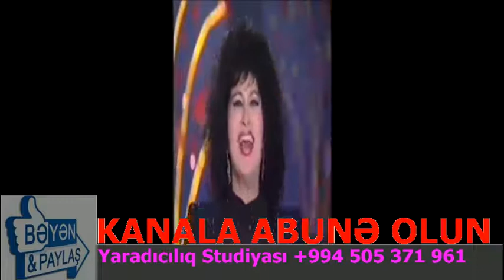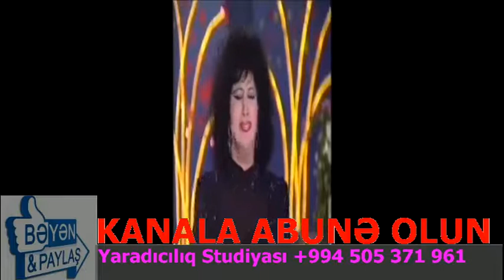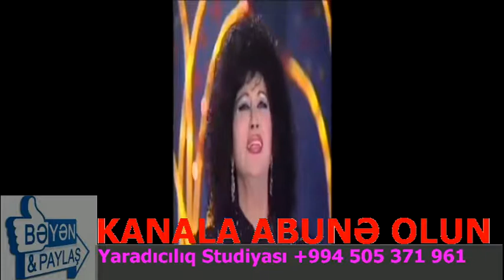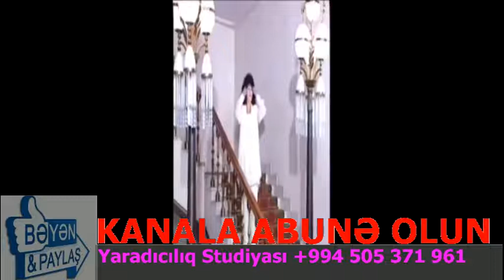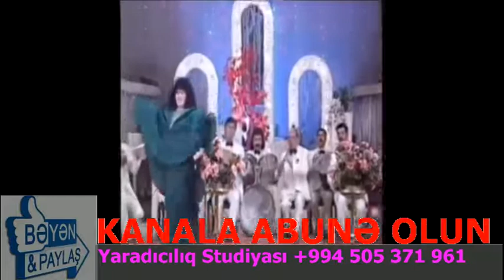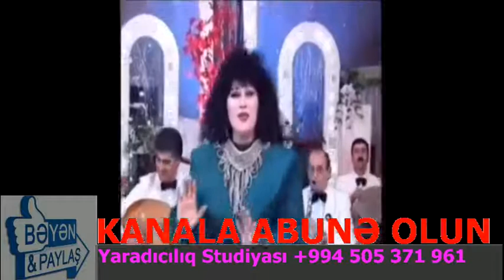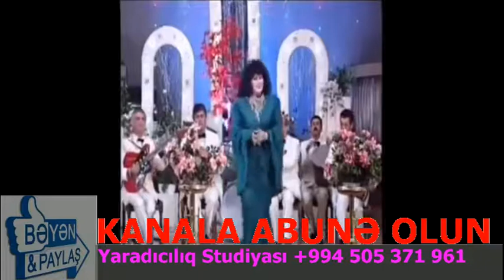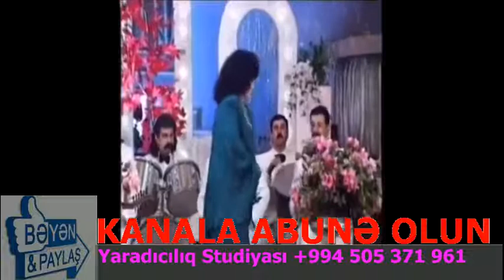Zeyneb Xanlarova, Gel Al Qadami, Qal Sene Qurban, Neden Oldu, Qurbanin Olum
Zeynəb Xanlarova, Gəl Al Qadamı, Qal Sənə Qurban, Nədən Oldu, Qurbanın Olum

VİDEONU BƏYƏNİN VƏ KANALA ABUNƏ OLUN

Bu Kanalda, AoY Əliyevin Şəxsi Arxivində Mövcud Olan və Bu Gün də İfaçılıq Sənətinin Zirvəsində Xüsusi Yeri Olan, Məmmədbağır Bağırzadənin və Digər İfaçıların Lentə Yazılmış Səs və Video Yazılarından Hazırlanan Video-Çarxlar və Videolar Yayınlanır.

Yaradıcılıq Studiyası Kanalında Yeni Yeni Video-Çarxlar və Videolar Görmək İstəyirsinizsə Kanala ABUNƏ OLUN. Abunə olduqdan Sonra İsə ZInqrov İşarəsi Düyməsini Sıxmağı da Unutmayın. Zınqrov İşarəsini Sıxmaqla Siz Kanala Yüklənən Bütün Video-Çarxlardan Xəbərdar Olacaqsınız.

--Kanala və ya Video-Çarxlara Yazılan Şərhlərə Görə Yaradıcılıq
 Studiyası Yasər Abı Oğlu Arxivi YouTube Kanalı Məsuliyyət Daşımır
--Təklif və İstəklərinizlə Bağlı Bizimlə Əlaqə Saxlaya Bilərsiniz